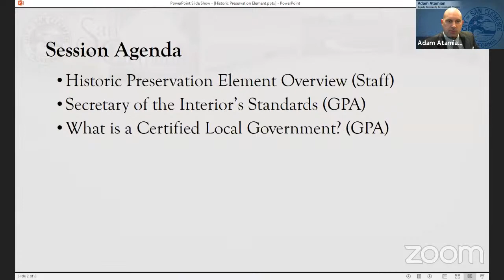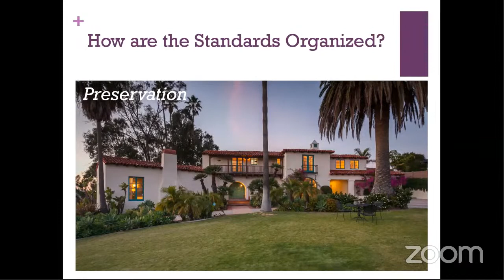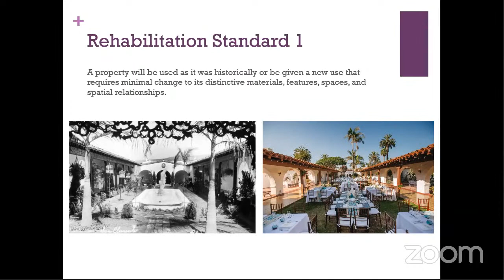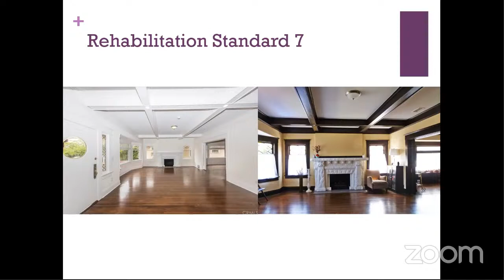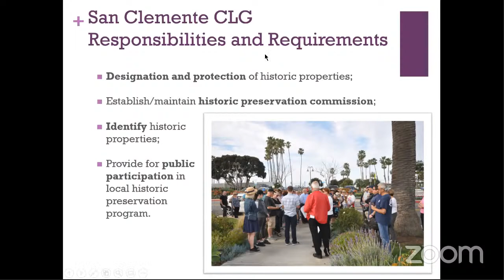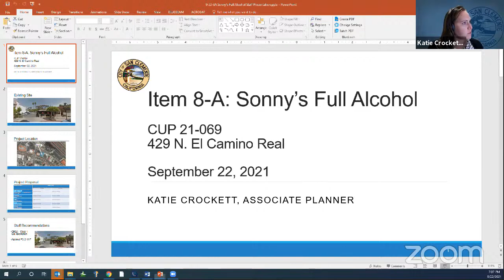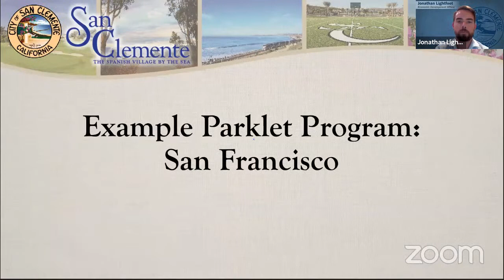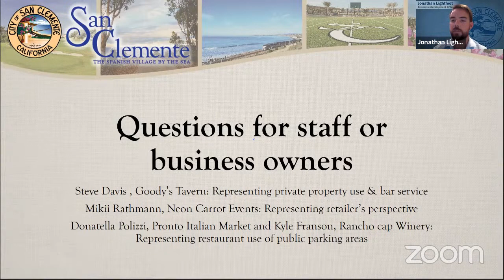Study Session/Planning Commission Meeting September 22, 2021